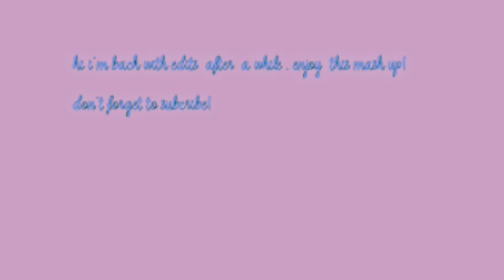charli d'Amelio mashup !♡|lpscandytvtoys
enjoy  luvs !🍓🥺